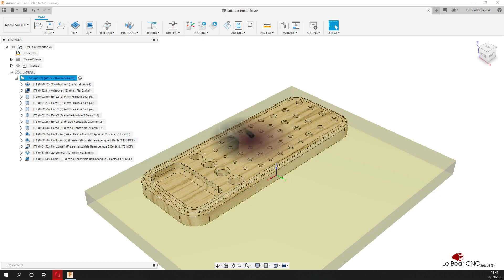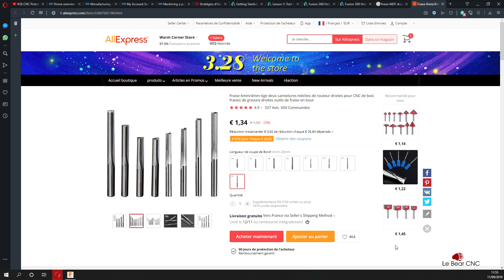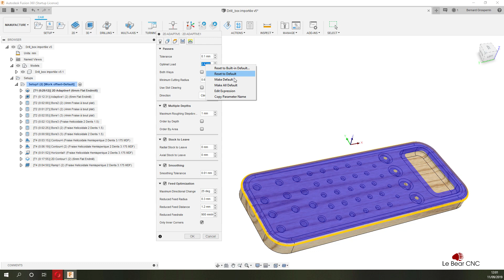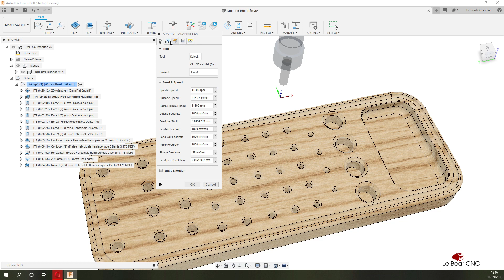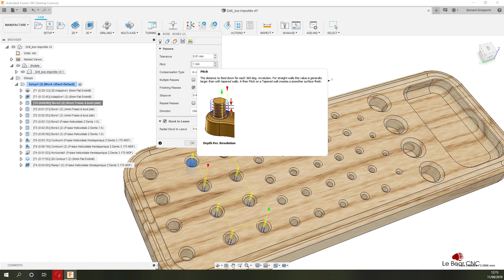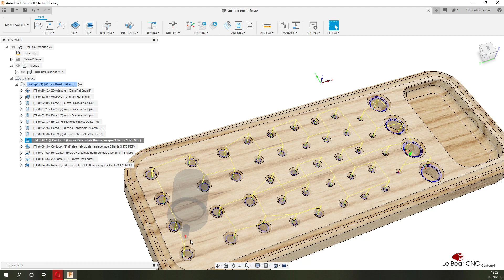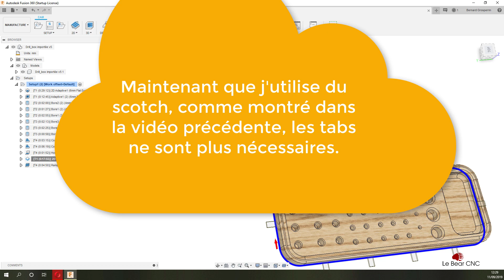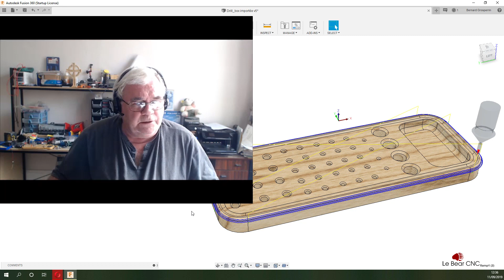Fusion 360 CAM #13 . Comment J'AI fait ça? Organiseur de Fraises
Suite à la vidéo publiée il y a pile 1 mois aujourd'hui, je vous montre "ma" solution, en détaillant les stratégies d'usinage choisies, et leurs raisons, mais aussi en explicitant une certain nombre de détails jamais examinés auparavant, comme la différence entre "climbing" et "traditional", pour la compensation des passes, et aussi comment modifier certaines valeurs par défaut pour TOUTES vos opérations, présentes et futures.

Je vous suggère de venir participer à la conversation spécialement ouverte à ce sujet sur le Forum

Le fichier Fusion 360 avec les chemins d'outils tels que je les ai programmés  est accessible ici:

Et n'oubliez pas la petite cloche, en haut, juste à gauche du logo Le Bear CNC
Catégorie